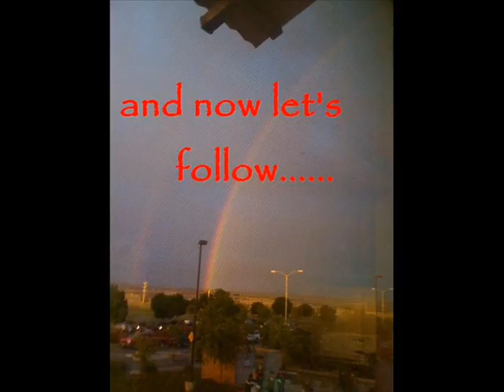Jaimie Community Garden Face book